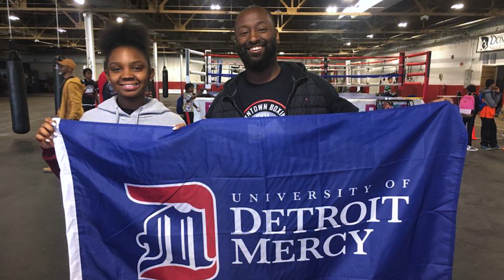A Budding Architect - Asia's Story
DBG graduate and now University of Detroit Mercy graduate Asia Williams is pursuing her dream of becoming an architect. So proud of this amazing young woman and all she's accomplished. Excited for big things to come!!